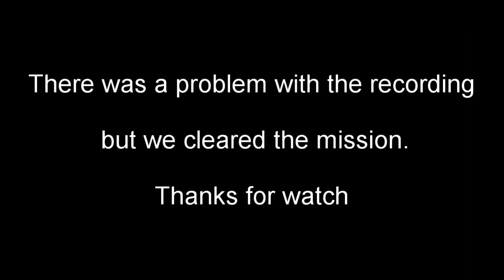Spectre 태스크포스 - 급습!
안녕하세요.

이번 영상은 Ground Branch이며 비행기 747 및 터미널, 격납고를 급습하는 Spectre 태스크포스의 모습입니다.

저는 저격수를 맡았고 기관총 사수와 같이 호흡을 맞추어 교전하였고 공격팀을 엄호하였습니다. 그러다가 탈출지점을 확보하기까지 하였지만 영상 녹화의 문제로 중단되었습니다. 그러나 작전은 완료했습니다.

BGM  ; Call of Duty Modern Warfare 2 OST-15 The Hornet's Nest

방송 공지는 블로그에서 항상 공지하고 있습니다!